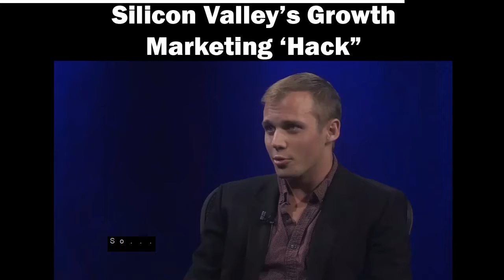[Ad-3] Silicon Valley's Growth Marketing "hack"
———Connect With Silicon Valley Successes

✔About Silicon Valley Successes
We interview experts and entrepreneurs to give the world access to the knowledge and experience that is here in Silicon Valley.  Our mission is to create opportunities for those who seek them and help you, to become the next “Silicon Valley Success.”